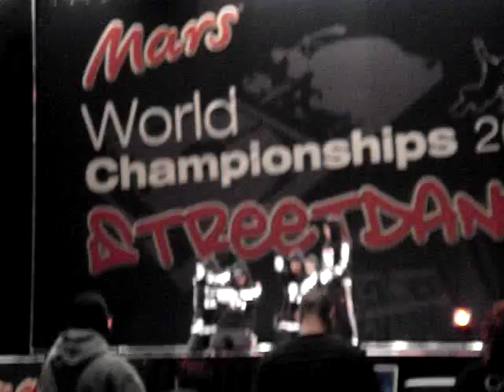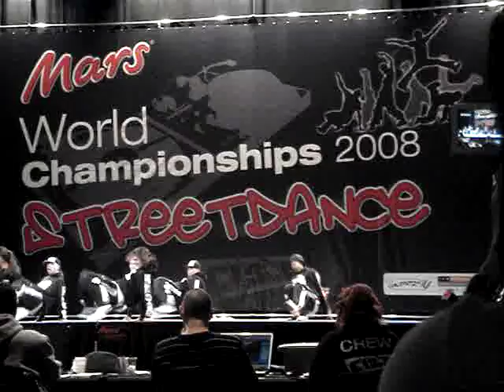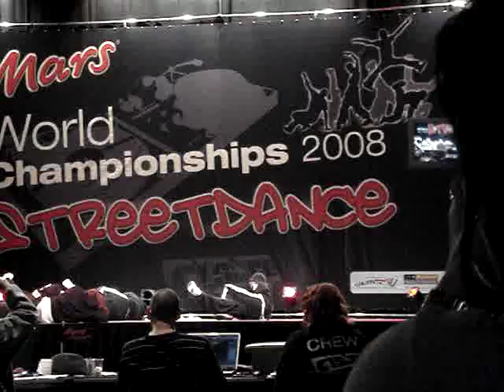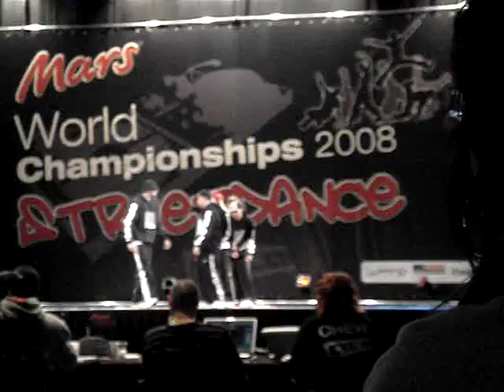Showcase All Style Division WC Streetdance 2008 Eindhoven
All style Division dancing their showcase at the World Championships Streetdance 2008 Eindhoven. Powered by Mars 'Feel the Vibe', Organized by Fishec. First Place for this showcase! Congrats! It was an awesome showcase.